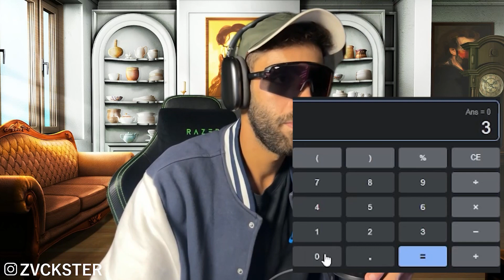السجن للفقراء والحرية لرجال أعمال المغرب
thellaw fraskom, ntla9aw f video Jdida ❤️
⚡LI_MA7BNA_GANG_FOREVER⚡